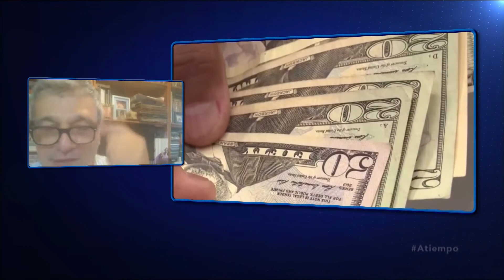ATiempo 05/04/2021 || Entrevista con Daniel Lahoud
Eduardo Rodríguez en entrevista con Daniel Lahoud doctor en historia, Magister en ciencias económicas, Magister en historia de Venezuela, especialista en economía empresarial, economista, profesor de pregrado y postgrado en la UCV, profesor titular de pregrado y postgrado en la facultad de ciencias económicas y sociales de la UCAB para hablar sobre las perspectivas económicas del 2021, que la firma Credit Suisse pronostica que el PIB de Venezuela se expandirá un 4% este año, lo que sería el primer crecimiento de la economía desde 2013.